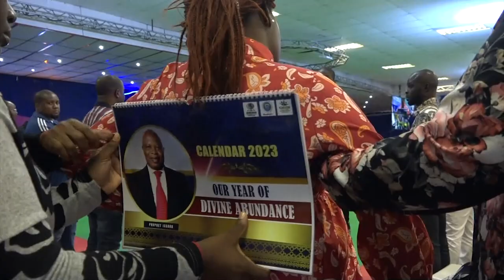"Baby Miraculously Turns to Normal Position Inside the Womb After Prophet Issaka's Prayer"